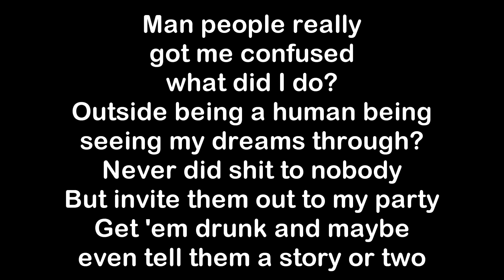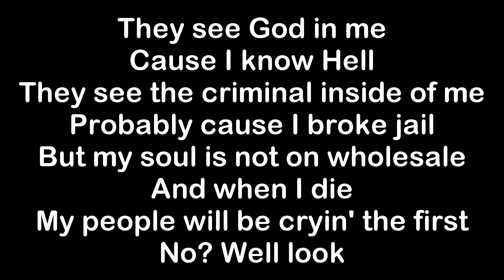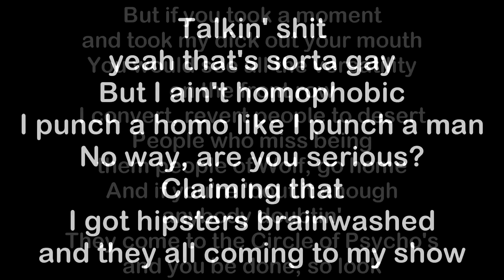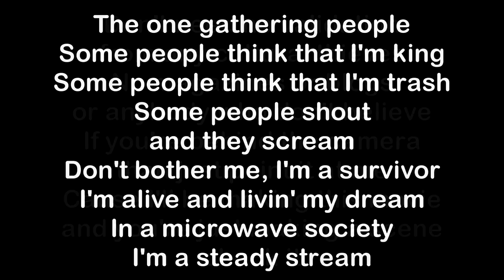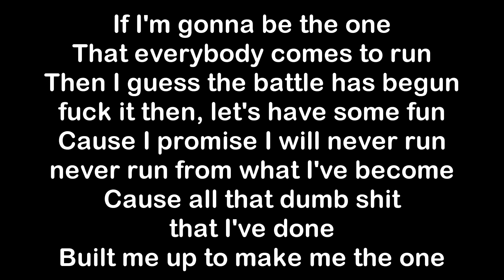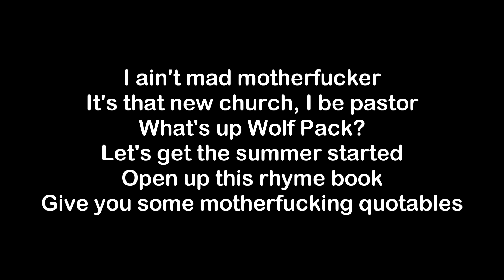Yelawolf - Be The One [HQ & Lyrics]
Be The One performed by Yelawolf. The song is from Yelawolf's mixtape "Heart of Dixie (2012)". The song is produced by M16.